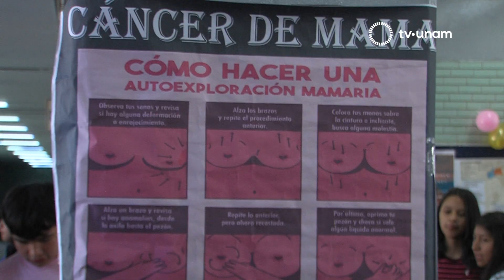Contra el cáncer de mama en la Prepa 8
Crear conciencia y promover que mujeres y hombres de México y de todo el mundo asuman la autoexploración como una forma de conocer su cuerpo para detectar oportunamente problemas de salud como el cáncer, es una tarea que se realiza desde hace 5 años en esta Prepa. Vamos a ver parte de lo que se vivió hace unos días en este plantel.